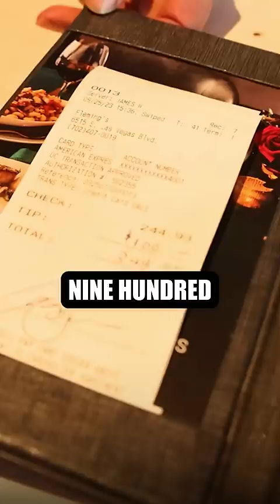Restaurant Server Tip | Brad Lea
I'm going to tip my server whatever amount he says he wants.. see how much he got!